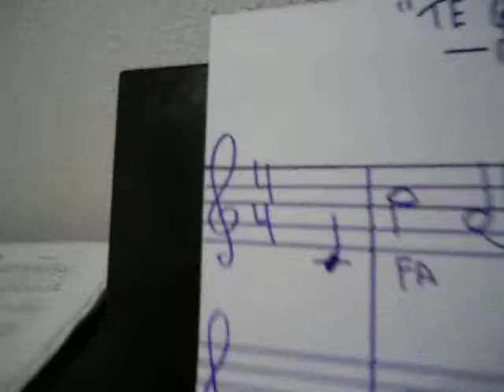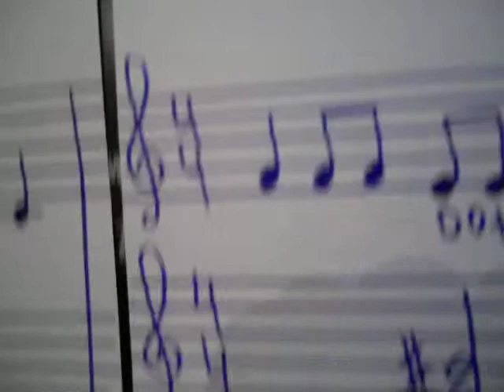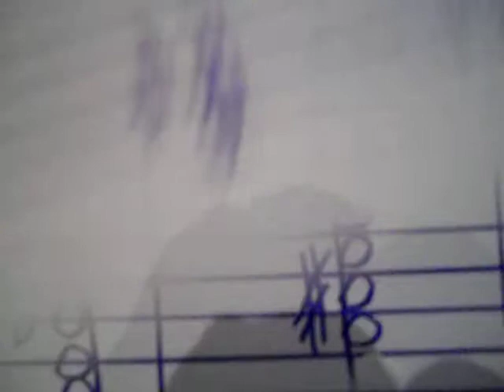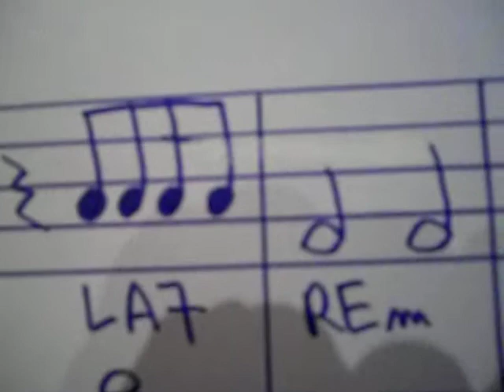Lección 38 de armonía (Te quiero dijiste). Profesor: Joaquín Blasco Pagán.